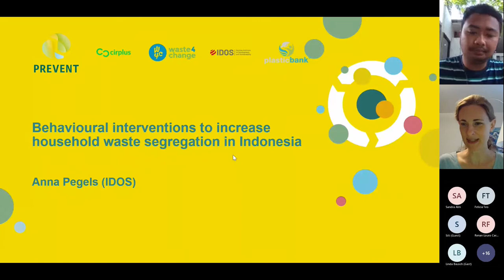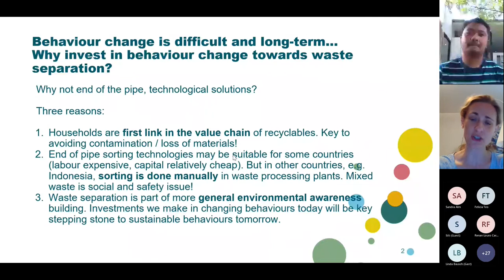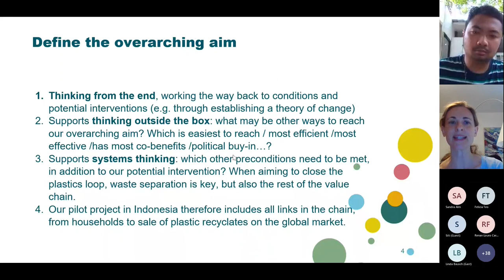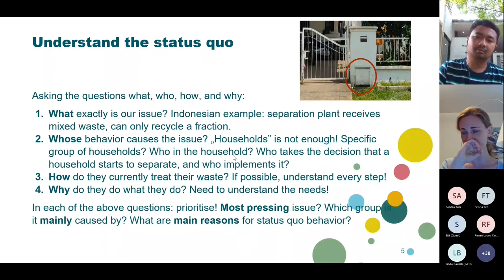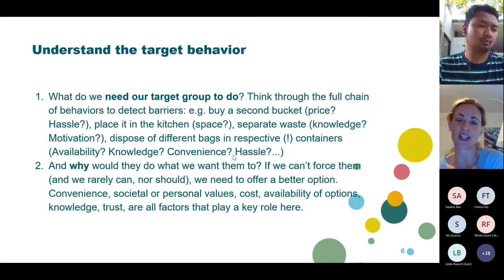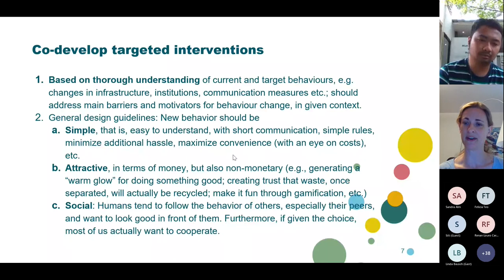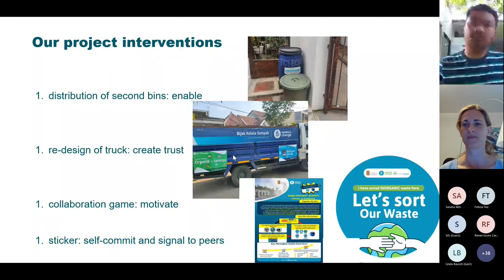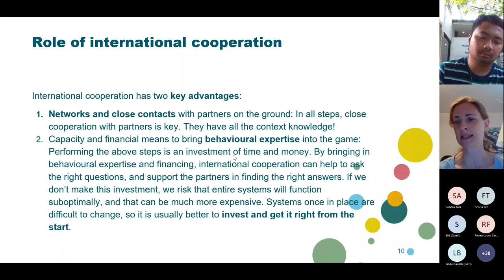Behaviour Change Interventions to Increase Household Waste Segregation in Indonesia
How can behaviour change interventions be used to encourage households to segregate their waste?

IDOS Senior Researcher Anna Pegels discusses key insights on behaviour change interventions that encourage households to segregate their waste and illustrates the insights with an example from Indonesia. The session discusses general insights from behavioural research and highlights ways forward to address behavioural issues by focusing on the full cycle of behavioural change identification, intervention design, implementation, and evaluation.

Featuring speakers from: German Institute of Development and Sustainability (IDOS), Waste4Change, Plastic Bank

This online event was part of the Circular Solutions Festival of the PREVENT Waste Alliance, which took place from 12-14 September 2022.